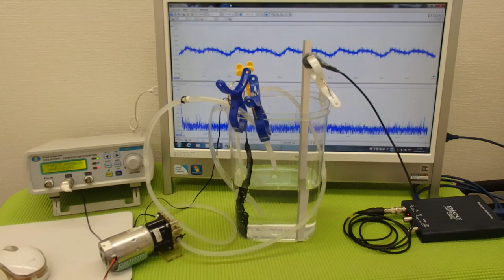超音波の非線形現象（音響流）をコントロールする技術 ultrasonic-labo